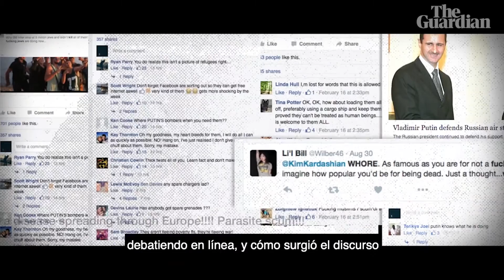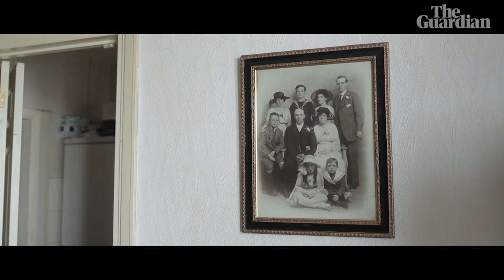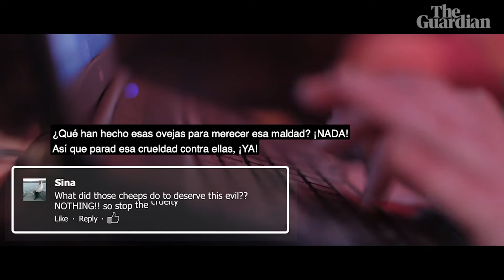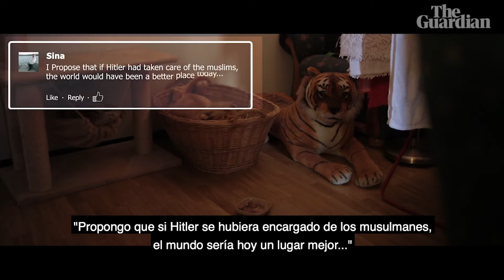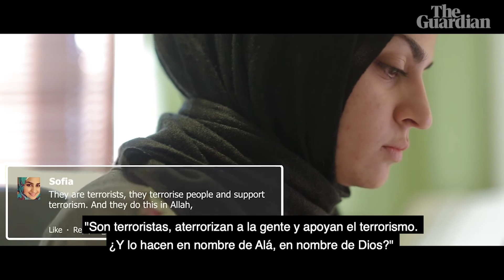Guerreros de internet: así son los 'trolls' y 'haters' de redes sociales en sus casas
Algunos comentaristas de Internet son lo que otros podrían llamar 'trolls', pero algunos son muy obstinados y no siempre está claro dónde está esa línea. Nos encontramos con los personajes en sus propias casas o en sus lugares favoritos, a veces frente a su computadora o su teléfono, los lugares donde pasan horas y horas todos los días escribiendo comentarios. Algunos, como Ashleigh, han escrito hasta 175.000 tweets y consideran que los comentarios en línea son como su diario. Sin buscar nuestra aprobación o condena, intentan explicar en el mundo real si mantienen sus sólidas opiniones en línea.

Conocemos a un grupo global de personas: algunas que odian a los inmigrantes y amenazan con matarlos; algunos que defienden a los animales más que a otros humanos; alguien muy molesto con Lady Gaga; Partidarios de Trump durante las elecciones de 2017; y un refugiado que lucha contra Assad desde lejos. Los personajes leen sus comentarios en línea en voz alta y ofrecen pensamientos sobre por qué han escrito lo que tienen. ¿Muestran algún remordimiento por el daño que pueden haber causado? ¿Hay algún espacio en sus mentes para aceptar las ideas de otras personas?